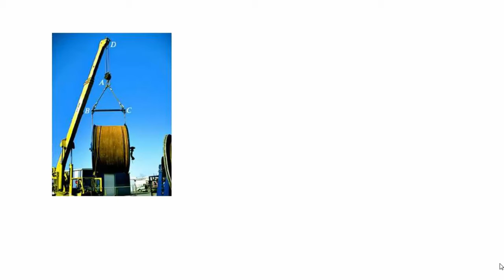3 1 Free Body Diagram Introduction